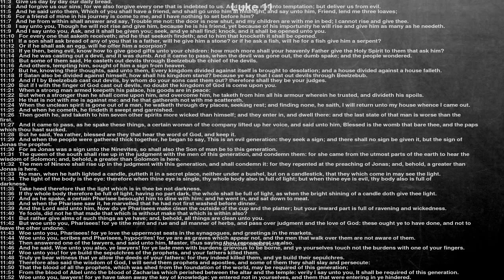Bible reading, Luke 11, And it came to pass, that, as he was praying in a certain place, when he